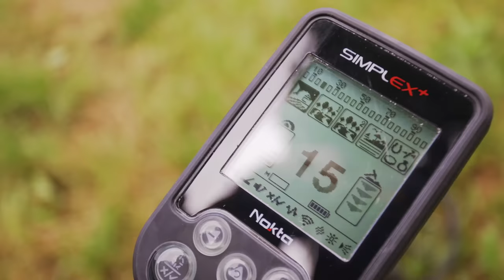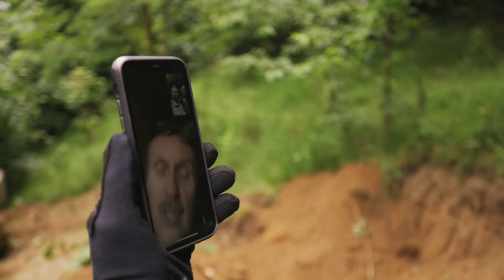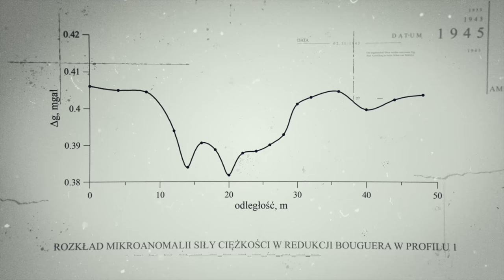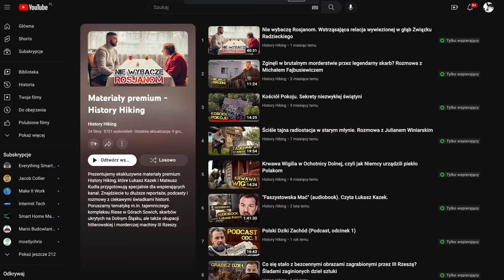Szukamy ukrytego TUNELU III RZESZY, w którym Niemcy mieli dokonać masakry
Wesprzyj nas na Patronite żebyśmy mogli realizować kolejne filmy i otrzymaj wyjątkowe nagrody: dostęp do ekskluzywnych materiałów i podcastów, miejsce w napisach końcowych i wiele innych! Zaobserwuj nas na Telegramie, żeby nie przegapić ważnych wiadomości i odkryć

Zapewne wielu z Was zna tajemniczy, poniemiecki kompeks Riese (Olbrzym). Może byliście w obiektach takich jak Włodarz, Osówka czy Rzeczka. Musicie wiedzieć, że takich podziemi skrywających tajemnice może być znacznie więcej.

Prowadzimy prace wykopaliskowe pod nadzorem saperskim w miejscu, gdzie może być wejście do hipotetycznych, poniemieckich podziemi z okresu II wojny światowej. Poszukiwania przy ul. Wiejskiej w Kamiennej Górze na Dolnym Śląsku prowadzone są w miejscu, gdzie naukowcy z Akademii Górniczo-Hutniczej w Krakowie przeprowadzili wcześniej badania nieinwazyjne, które wykazały silną anomalię.

- Badania nieinwazyjne sugerują, że faktycznie może być przestrzeń, która z jakiegoś powodu albo została zasypana, albo została odstrzelona. Spotykamy się, aby to sprawdzić i zweryfikować - mówi Maciej Regewicz, prowadzący kanał “History Hiking”.

Poszukiwania prowadzone są z inicjatywy kanału YouTube “History Hiking”.

- Nie chodzi o to, żebyśmy szukali tu nowego złotego pociągu. Może znajdziemy coś, co będzie nowym punktem na mapie atrakcji Kamiennej Góry. Nie zaszkodzi, żebyśmy odkrywali kolejne tajemnice - mówił burmistrz Kamienn Góry Janusz Chodasewicz.

W przedsięwzięcie zaangażowane są liczne grupy poszukiwawcze: Stowarzyszenie “Grupa Warowna Bastion”, Szczecińska Grupa Eksploracji Podwodnej “Gryf”, Podziemny Świat Oczami Kowala oraz przewodnicy trasy turystycznej “Arado”.

- To, że wyniki badań mikrograwimetrycznych opracowane przez prof. dr hab. Sławomira Porzucka z Akademii Górniczo-Hutniczej są tak optymistyczne - oczywiście z zastrzeżeniem, że wciąż mówimy o hipotetycznym obiekcie - przekonały nas do tego, że warto poświęcić pracę i czas na zbadanie terenu - podkreślił Mateusz Kudla, reżyser kanału “History Hiking”.

- W pierwszy dzień poszukiwań chcieliśmy zweryfikować jak najwięcej informacji, które otrzymaliśmy w wynikach badań nieinwazyjnych. Zrobiliśmy przekop sondażowy łączki, która się tu znajduje, który mógłby potwierdzić istnienie ewentualnej sztolni. Drugi najbardziej obiecujący trop, to ten wykop, który teraz kopiemy dwiema dużymi koparkami - mówi Grzegorz Kowal, eksplorator i autor kanału Podziemny świat oczami Kowala.

Poszukiwania prowadzone są pod nadzorem saperskim firmy TNT Maciej Wolny ze względu na obawy, że mogą potencjalny tunel mógł zostać zaminowany lub też

- Przesłanki są takie, że mógł to być obiekt wojskowy. Dlatego spodziewamy się, że mogą być niewypały lub ładunki wybuchowe. W tej chwili, na szczęście, na nic takiego nie trafiliśmy - mówi Artur Spychaj, prezes Stowarzyszenie Grupa Warowna Bastion Szczecin.

Mimo, że sztolnia poszukiwana jest w górze, na miejscu są też płetwonurkowie.

- Jeżeli hipotetyczna sztolnia okaże się zalana, jako ostatni od razu okażę się pierwszym, bo tylko ja tam wejdę - żartuje Jacek Kowalewski, płetwonurek, prezes Szczecińska Grupa Eksploracji Podwodnej GRYF. - Nurkowanie w takiej sztolni byłoby proste i trudne zarazem, dlatego że tu jest bardzo dużo miału węglowego. Nieumiejętne poruszanie się po takiej sztolni mogłoby spowodować utratę widoczności - dodaje.

Poszukiwania prowadzone będą do piątku. Niewykluczone, że zostaną przedłużone. Film przedstawiający badania zostanie wkrótce opublikowany na kanale YouTube History Hiking.
History Hiking prowadzi Maciej Regewicz, reżyseruje Mateusz Kudła, a za zdjęcia odpowiada Łukasz Herod.

Prowadzący: Maciej Regewicz
Reżyseria: Mateusz Kudła
Zdjęcia: Łukasz Herod
Napisy: Rafał Czarnecki